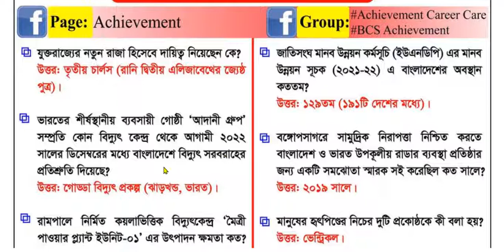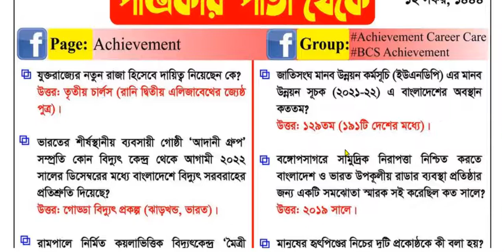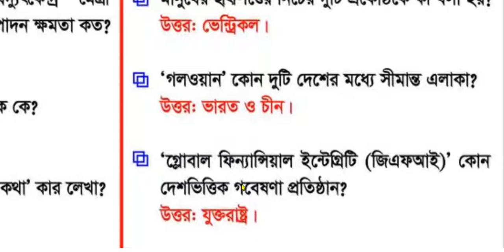9 সেপ্টেম্বর,২০২২ প্রথমআলো সাধারণ জ্ঞান 2022|current affairs 9 September 2022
9 সেপ্টেম্বর,২০২২ প্রথমআলো সাধারণ জ্ঞান 2022|current affairs 9 September 2022|